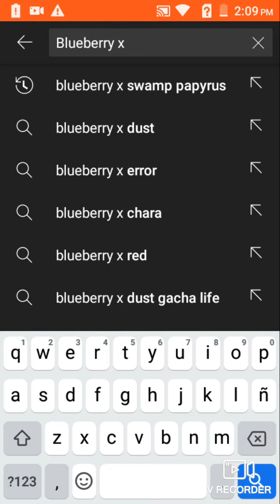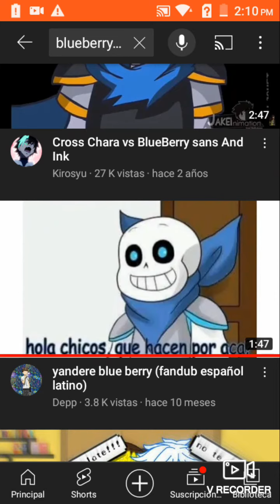el fandom me shipea tanto